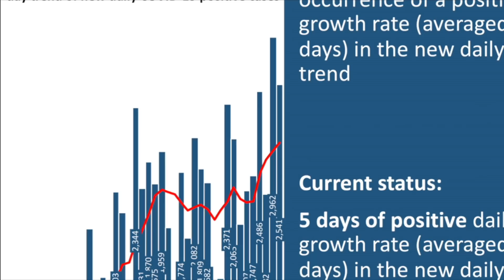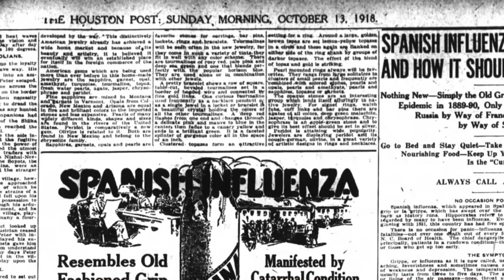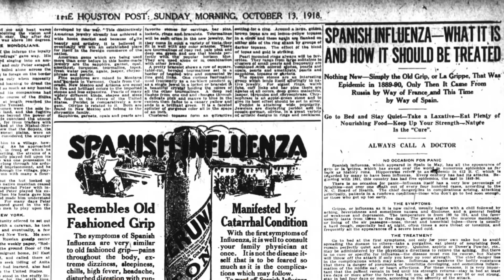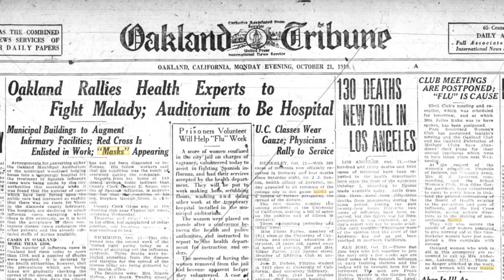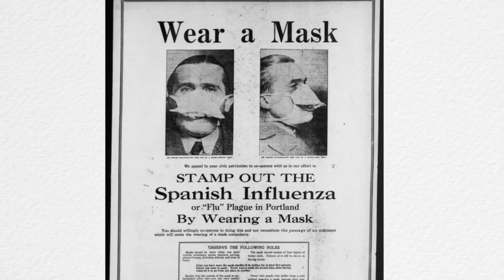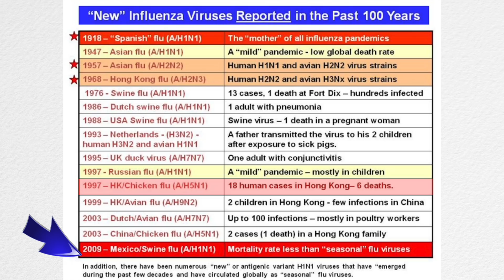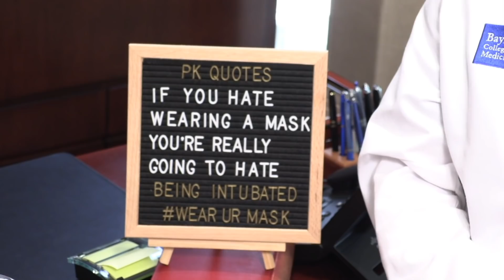Dr. Paul Klotman's Video Message - Week 17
Baylor College of Medicine's Dr. Paul Klotman discusses the parallels between the Spanish Flu of 1918 and COVID-19.